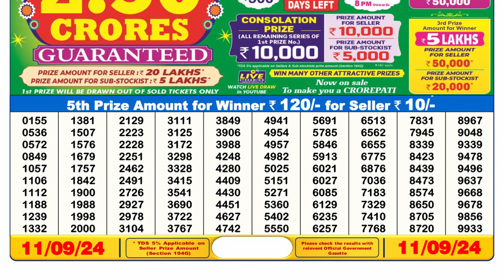DEAR LOTTERY SAMBAD DAY 6 PM RESULT TODAY 11.09.2024 SIKKIM WEDNESDAY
sikkim lottery
dear lottery